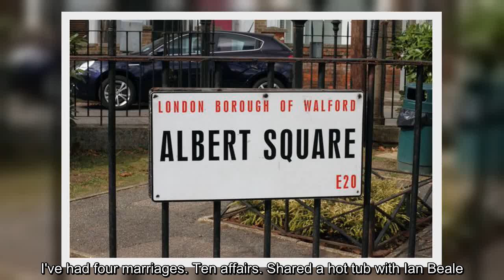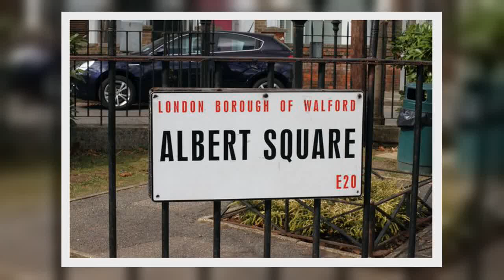✅ Eastenders' Jake Wood teases fans with clue on his next project